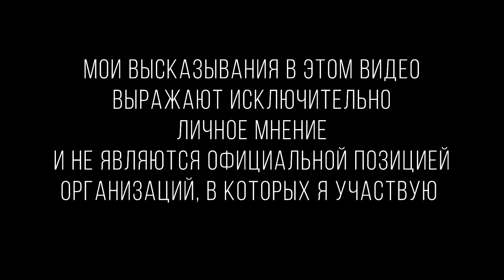Соревнования vs Айкидо | 寒鴉堂 блог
Допустимы ли соревнования в айкидо?
Что сильнее вредит айкидо — соревнования, или «психологическое айкидо»?

Ссылка на коллегу:
Станислав Викторович Кулаков
Руководитель и главный инструктор центра боевых искусств Сэйдокан.
Официальный представитель Сёриндзи рю Каратэдо в России.
Ведущий инструктор Мусо Дзикидэн Эйсин рю Иайдо в России (5 дан).
Инструктор Эскрима (6 уровень).
Мугэн рю Хэйхо Кобудзютсу (6 дан, кёси).
2 дан айкидо Айкикай.

Dojo of Denis Voronov. Aikikai aikido in Saint Petersburg Russia
Айкикай айкидо додзе в Санкт-Петербурге. Инструктор Денис Воронов

寒鴉堂